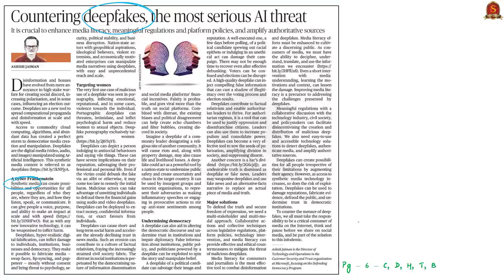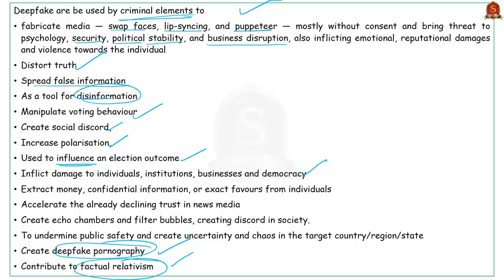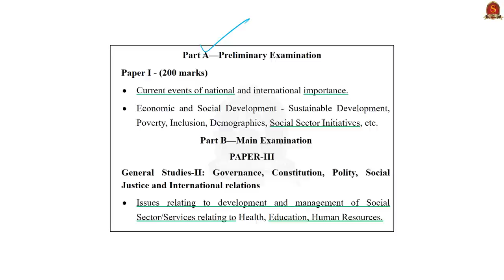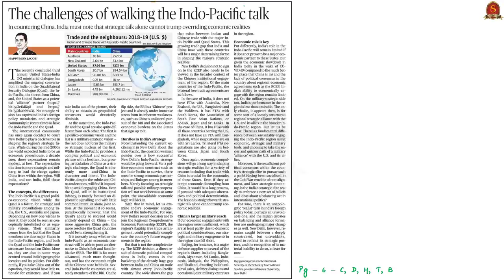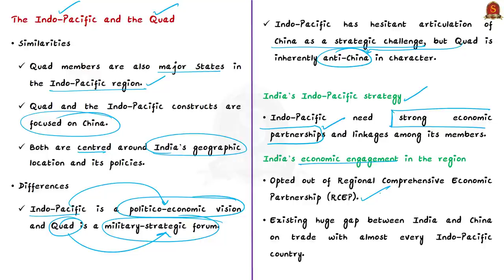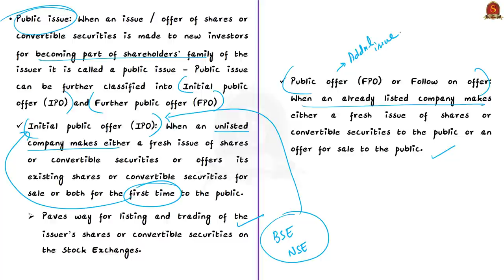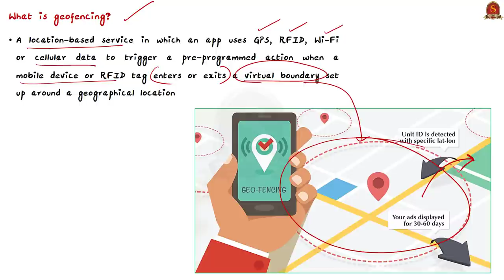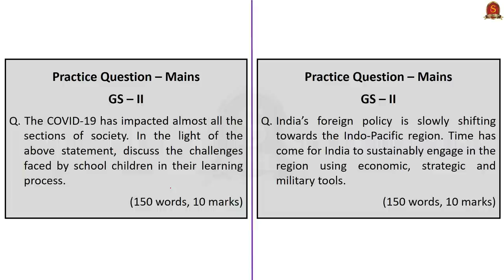The Hindu Daily News Analysis || 29th October 2020 || UPSC Current Affairs || Prelims 21 & Mains 20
Handwritten Notes in PDF Format convenient for printing:
►►Introduction - 0:00
►►List of Topics - 0:07
►►Time Stamping of news articles:
1. Countering deepfakes, the most serious AI threat (Editorial) - 00:25
2. ‘20% rural students lack books’ - 5.28
3. The challenges of walking the Indo-Pacific talk (Editorial) - 11:00
►►Question-based discussion
4. U.S. investors want more reforms in IPO rules: SEBI - 15:48
     ~ Question on Initial Public Offer
5. Parliamentary panel asks Twitter for affidavit on geo-tagging glitch - 19:00
    ~ Previous Year Question on digital technologies for entertainment
    ~ Question on Geo-tagging and Geo-targeting
►► Practice Prelims Questions - 23:07
         ~ Question on Deepfake
►► Practice Mains Questions - 23:26

Important topics such as Deepfake ASER GeoTagging IPO are vividly discussed in UPSC Civil Services Exam Perspective in this video, with a special Practice cum Revision session in the end.